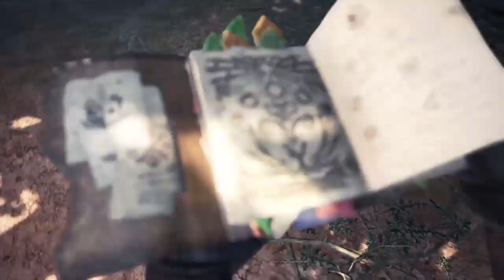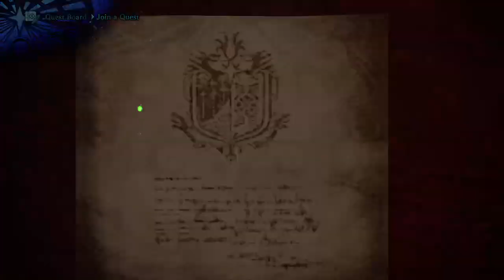elmo_ooi's Live PS4 mhw iceborne jeff dayani